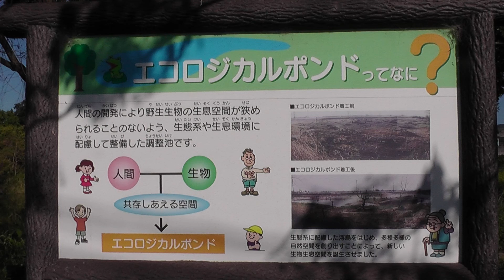カルガモ初見